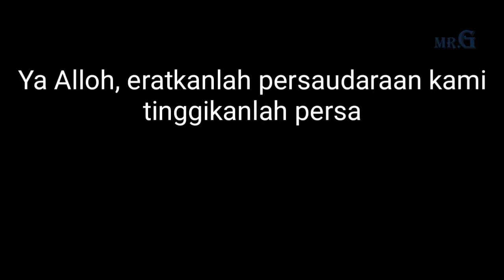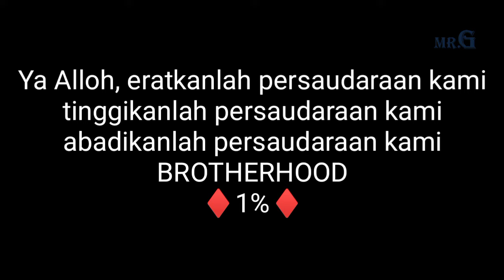Mandatory Run BB1%MC Indonesia | West Java Chapter | 6 day's on the way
izin all member 🙏
video ini merupakan kumpulan dokumentasi pribadi dalam rangka mengabadikan kenangan pada event mandatory run 2021 Bikers Brotherhood 1% MC Indonesia West Java Chapter yg terselenggara 6 hari.
berikut video kebersamaan kami dalam melaksanakan road show keliling jawa barat, Indonesia. terimakasih 🙏